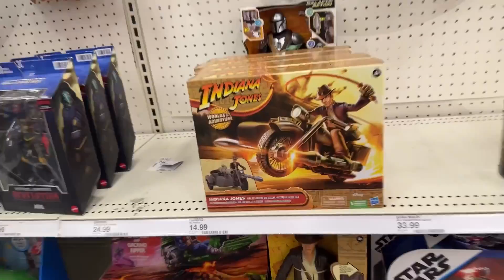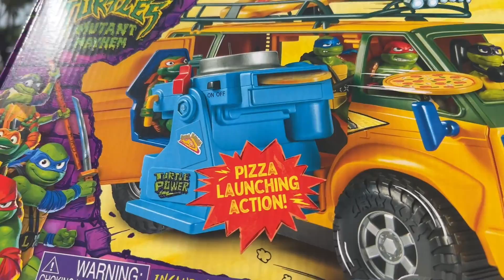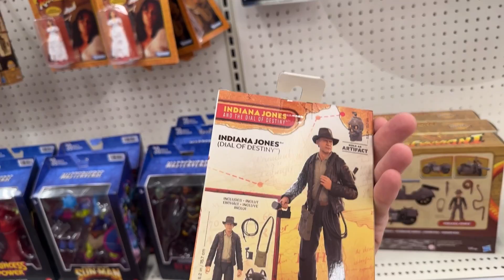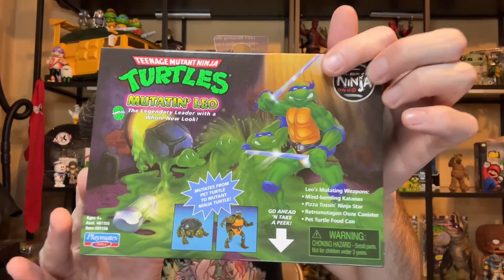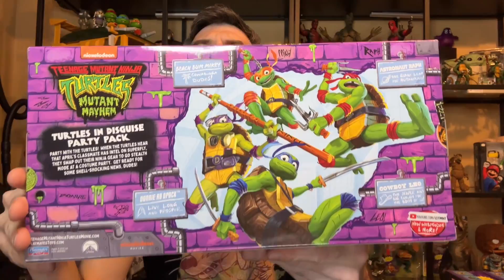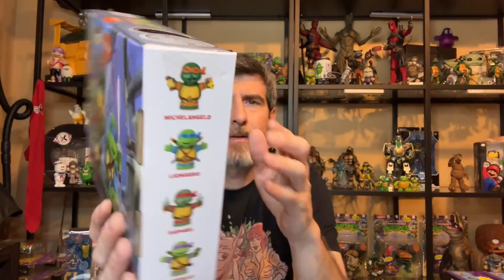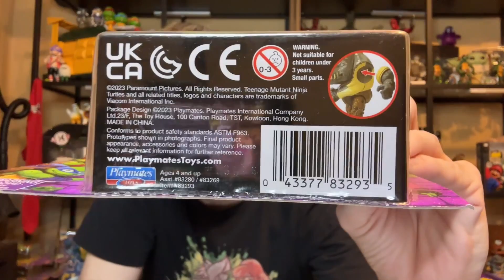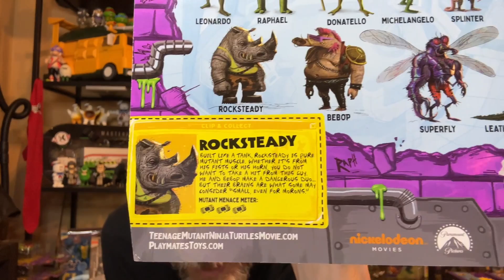"Unleashing Turtle Power: Epic Toy Hunt for TMNT Mutant Mayhem Action Figures!"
Join us on an exhilarating toy hunting adventure as we embark on a quest to find the brand-new action figures from the highly anticipated Teenage Mutant Ninja Turtles Mutant Mayhem movie! In this action-packed vlog, we'll scour the city's targets , and share our excitement as we uncover these elusive collectibles. Get ready for the ultimate TMNT fan experience as we dive into the world of Mutant Mayhem, seeking out the most sought-after action figures. Don't miss out on the thrill and nostalgia as we showcase our finds, discuss the intricate details of each figure, and share our thoughts on this latest TMNT release. It's time to unleash our inner heroes and immerse ourselves in the captivating universe of Teenage Mutant Ninja Turtles!

Also check out @Seth_Bayer for more toy hunts and reviews .